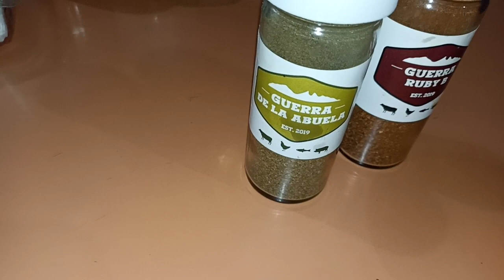Carne de costilla de cerdo frita con piña, sopa de pasta en salsa de tomate con ejotes y col.